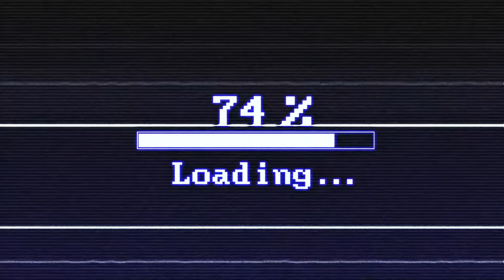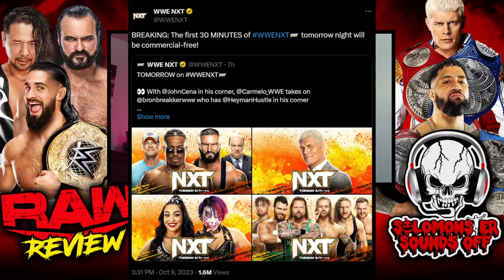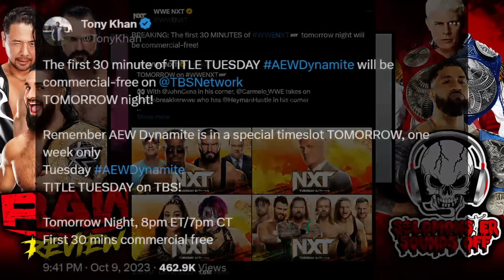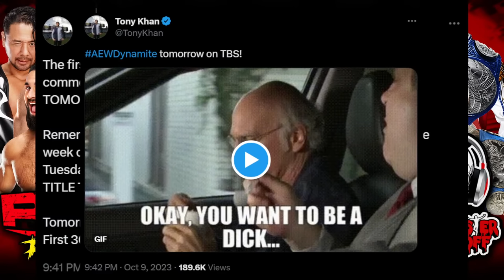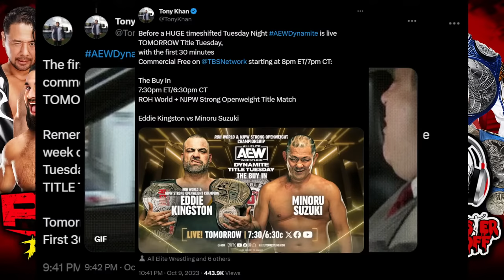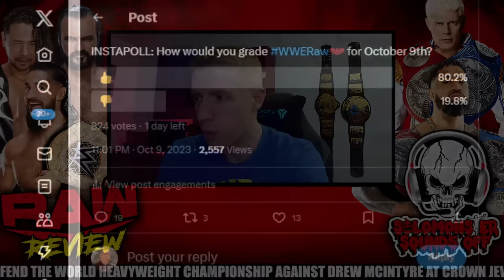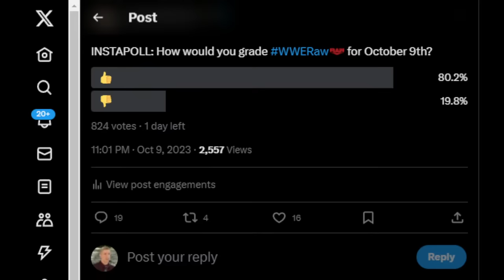WWE Raw 10/9/23 Review - TRIPLE H "KNIGHTED" BY ENDEAVOR, GIVES US ONE OF THE BEST RAWS ALL YEAR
Solomonster is back with a WWE Monday Night Raw 10/9/23 full show review and results with the following announced:

▶ Fallout from WWE Fast Lane and is War Games coming for Survivor Series?
▶ Who's next in line for Seth Rollins and the World Heavyweight Title?
▶ DIY follow-up with Johnny Gargano and Tommaso Ciampa
▶ Tegan Nox to challenge Becky Lynch for NXT Women's Title
▶ Raquel Rodriguez collides with Nia Jax

SUPERCHATS ARE OPEN, INCLUDING SPECIAL AMOUNTS LISTED BELOW:

$5.00 ▶ Christian Cage "How's Your DAD?"
$12.00 ▶ Solomonster THANK YOU AND SHOOSH!
$15.00 ▶ Nia Jax MY HOLE!!!
$22.00 ▶ Cody Rhodes "CAN YOU FEEL HIM, SIR?"  ***NEW***
$45.00 ▶ Solomonster Impersonates Drunk Jey Uso  ***NEW***
$300.00 or more ▶ Cody Rhodes PYRO BOMB!!!  ***NEW***